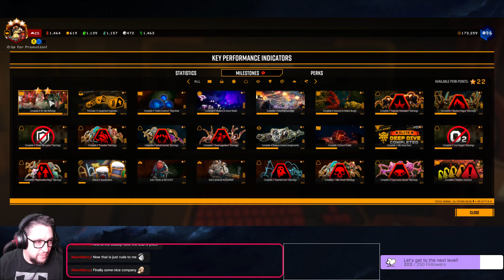FPS Pew pews presents: Deep Rock Galactic with Six's Crew